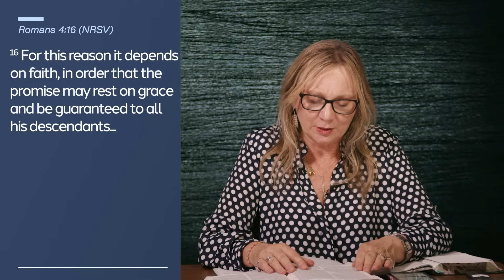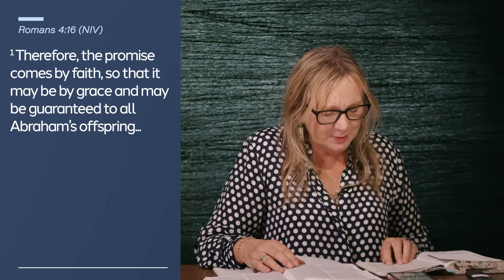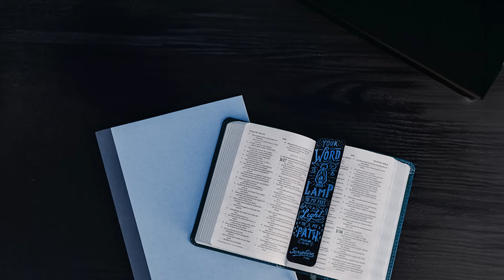A Time Of Prayer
DESCRIPTION HERE